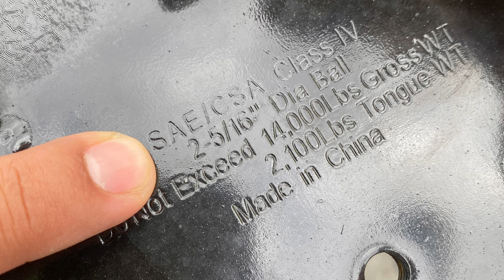Watsonville / Aptos High School Tiny Home Trailer Delivery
ATTENTION THIS IS A RAW UNEDITED VIDEO.  This is the story of getting 2 new Tiny Home trailers delivered to our school construction program.  Special thanks to our biggest supporter Willis Construction for always helping when we are in need.  Thank you Larry Willis & Juan Placencia.  The trailers were delivered in a stack and then needed to be separated and assembled.